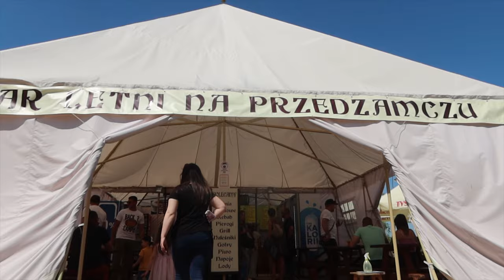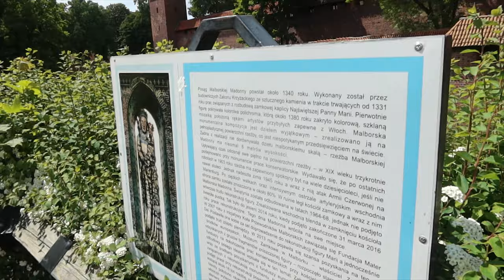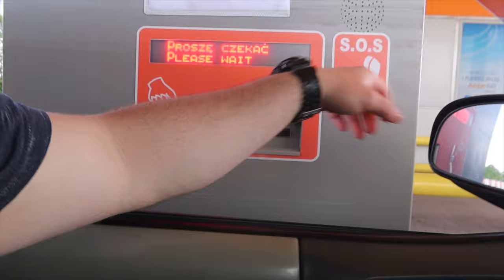MALBORK I GRUDZIĄDZ *w jeden dzień*